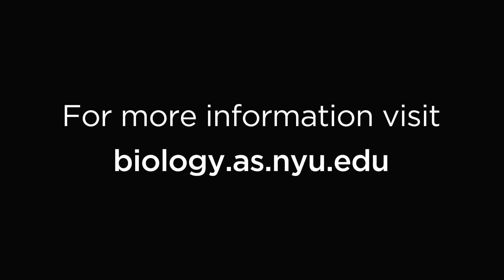NYU PhD Program in Biology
The NYU PhD program in Biology is designed to develop independent research scientists. Students undertake independent research under the guidance of faculty sponsors and have access to state-of-the-art laboratories, sophisticated instrumentation and advanced computer facilities, and extensive library and e-journal holdings.